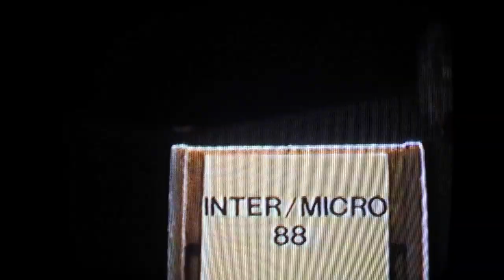AN EVENING WITH BRIAN 1988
The Natural History of the Lens, (one-hour lecture for Inter/Micro 88) Chicago: McCormick Center, 27 June.